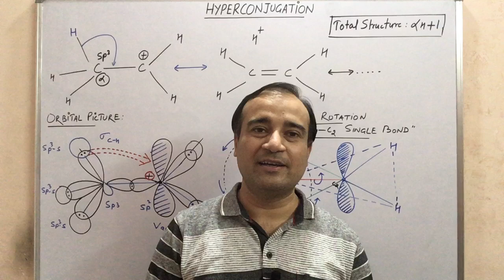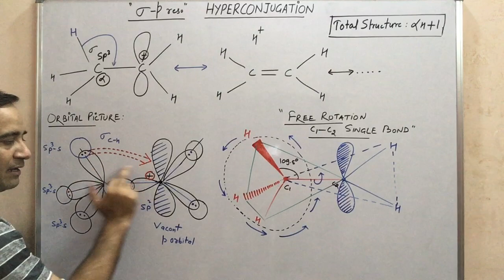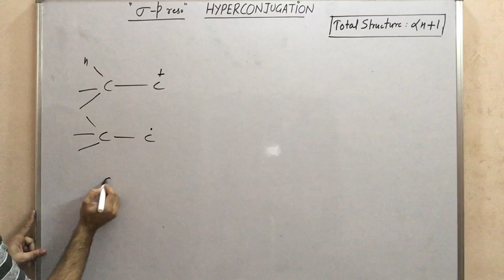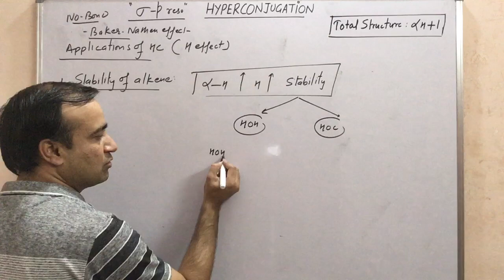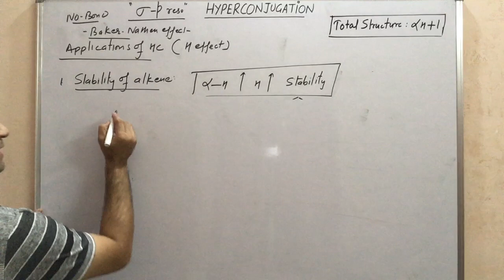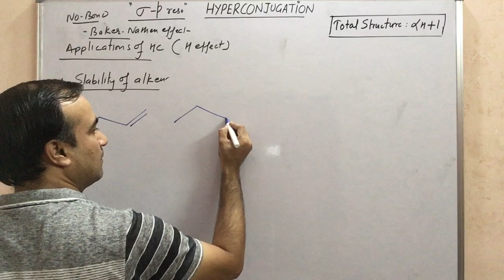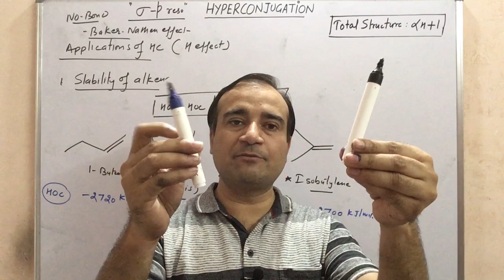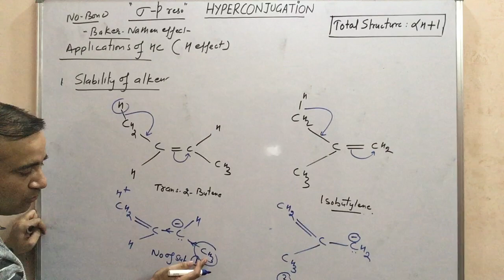HYPERCONJUGATION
My channel is related to CHEMISTRY VIDEOS based on hyperconjugation. its called as no bond resonance. it is the movement of H+ ion.